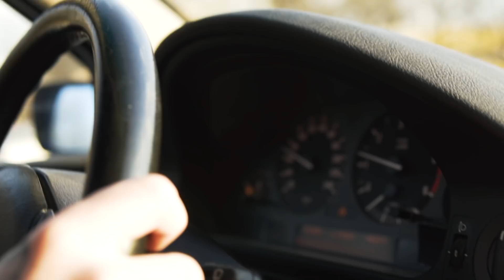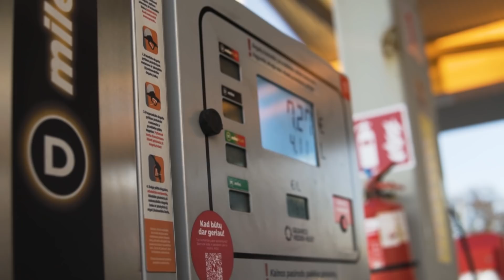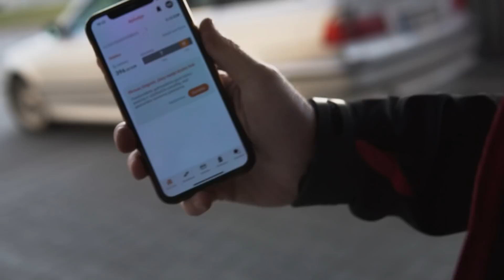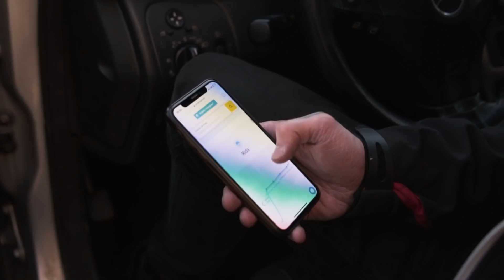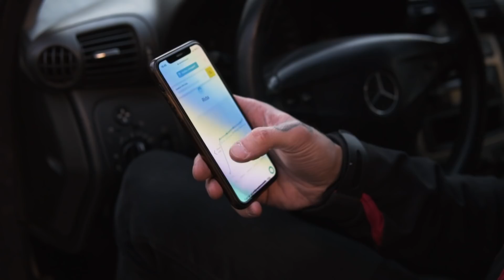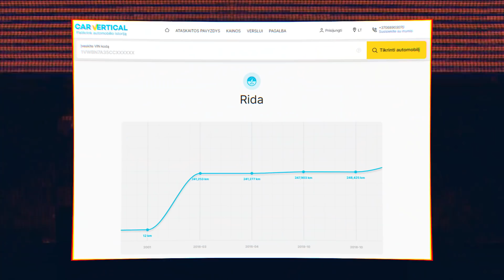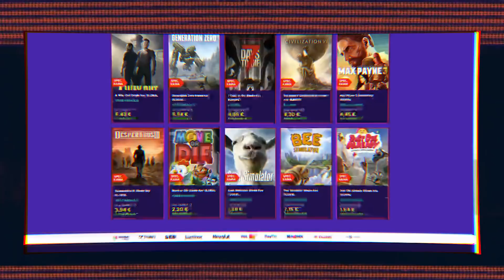MERSAS UŽ 150 EURŲ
ENEBA.com - pirk PC, Xbox, PS4 žaidimus. Panaudok kodą norbefilms ir gauk papildomą 3% nuolaidą visiems ENEBA žaidimams!
Nebežaidi? Parduok! Pirmieji pardavėjai gauna 5€ bonusą!